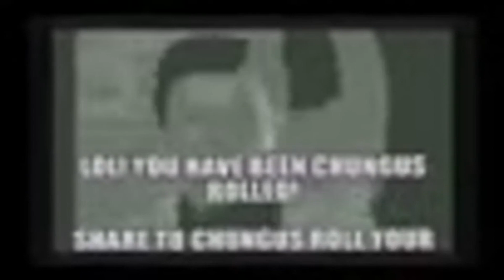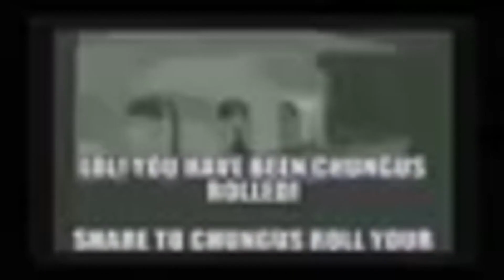cool slime tutorial (EASY)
follow along ffor the coolest slime tutorial haha its easy its fun